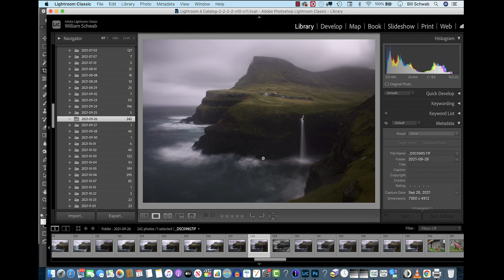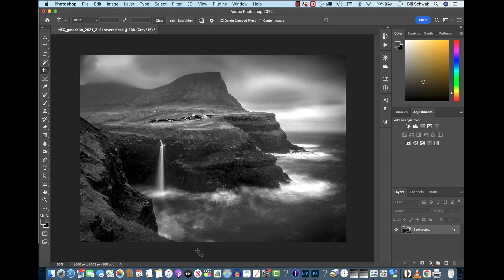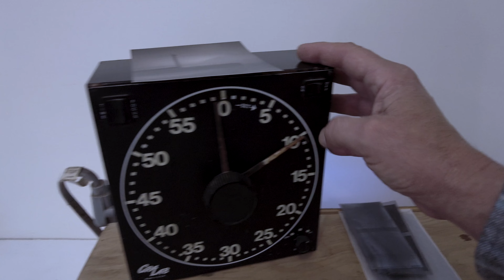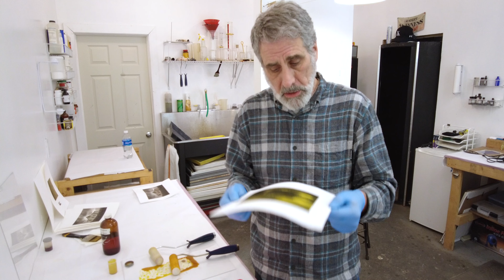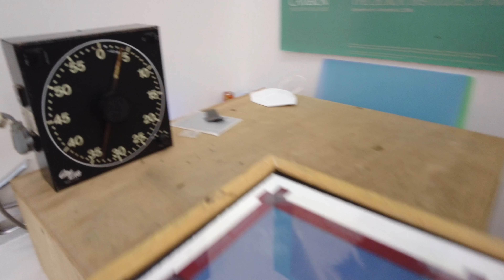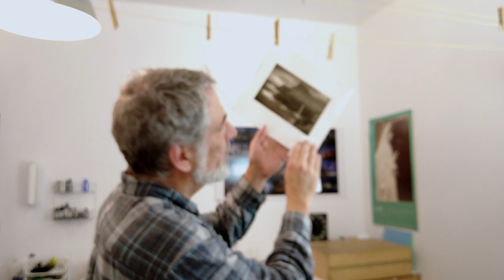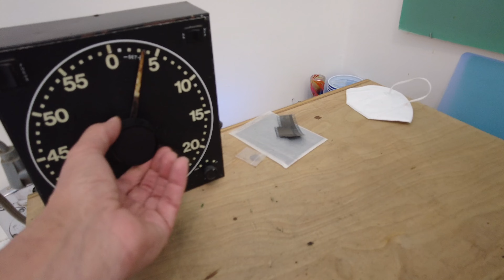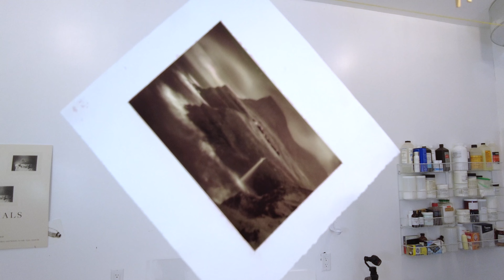Gum Over Platinum Printing with Bill Schwab - Complete Tutorial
Purchase a Guide Print for your collection!

Take the mystery out of this beautiful process and learn how to print Gum over Platinum prints! This unique and precious process is within your grasp and I will teach you step by step. Please see the following list for materials and links.

Coating Rod

HPR Paper

Please see our workshops and Photographic Tours at the

Special thanks to the good people at Hahnemühle for their support and papers.

Please follow on Instagram for Live Feeds and more!

Please follow on Twitter for more! or @NorthWorkshops